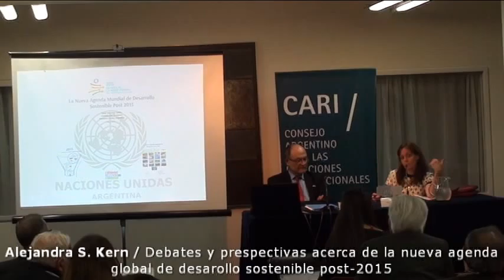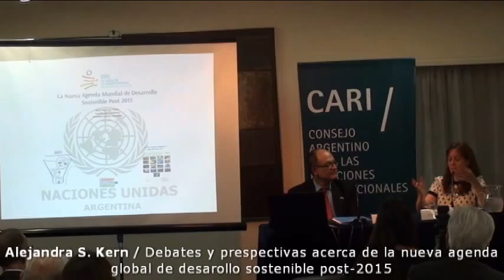Agenda global de desarrollo sostenible post-2015 - Alejandra Kern PARTE 2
Debates y perspectivas acerca de la nueva agenda global de desarrollo sostenible post-2015
Sesión académica a cargo de René Mauricio Valdés, Coordinador Residente del Sistema de Naciones Unidas y Alejandra Kern, Directora del Centro de Investigaciones sobre Cooperación Internacional y Desarrollo de la UNSaM

René Mauricio Valdés, Coordinador Residente del Sistema de Naciones Unidas (SNU) y Representante Residente del Programa de Naciones Unidas para el Desarrollo (PNUD) en Argentina desde mayo de 2014. Entre 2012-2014 fue Jefe de Gabinete de la Secretaria Única para la Agenda Post 2015 de Naciones Unidas y Asesor Senior del Departamento de Políticas de Desarrollo del PNUD (Nueva York). Fue Coordinador Residente del SNU y Representante Residente del PNUD en Guatemala (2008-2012) y en Ecuador (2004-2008). Previamente, dirigió la Maestría en Administración Pública en el Instituto Centroamericano de Administración Pública de Costa Rica (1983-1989). Es Licenciado en Relaciones Internacionales de la Universidad de El Salvador, Master en Administración Pública de la Universidad de Costa Rica y PhD en Ciencias Políticas de la Universidad de Toronto

Alejandra S. Kern, Doctora en Ciencias Sociales (FLACSO-Argentina) y licenciada en Relaciones Internacionales (Universidad del Salvador). Es actualmente directora del Centro de Investigaciones sobre Cooperación Internacional y Desarrollo y de la Maestría en Cooperación Internacional de la Universidad Nacional de San Martín (UNSAM). Ha desarrollado proyectos con la Cancillería Argentina, el PNUD y la OCDE. Fue investigadora invitada en el Institut für Iberoamerika-Kunde en Hamburgo, Alemania (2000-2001) becada por la Fundación Konrad Adenauer y coordinadora del área de Cooperación Internacional del Instituto Nacional de Tecnología Industrial (INTI) (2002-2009). Sus investigaciones se han centrado en las transformaciones del sistema de cooperación internacional al desarrollo, la cooperación sur-sur y la cooperación internacional en ciencia y tecnología